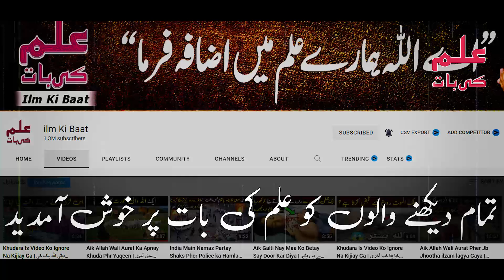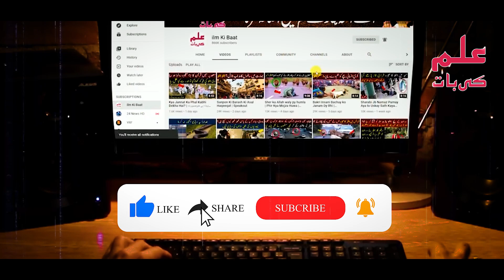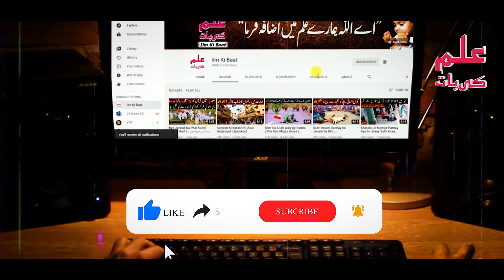Jannat ul Baqi Main Allah Pak Ka Bara Mojza | ilm Ki Baat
دوستو آج کی اس ویڈیو میں آپ کوجنت البقع میں پیش آنے والے ایک واقعہ کے بارے میں بتائیں گے کہ جس میں جمعرات کی رات کو مردے قبروں سے نکل آئے دوستو یہ واقعہ کیا ہے اور کب پیش آیا اس بارے میں مکمل تفصیل جاننے کے لیے اس ویڈیو کو آخر تک لازمی دیکھے اور اس ویڈیو کو اپنے دوستوں کے ساتھ بھی لازمی شیئر کریں

Title: Jannat ul Baqi Main Allah Pak Ka Bara Mojza | ilm Ki Baat

list=PLxs0sj1rkextwxyCwDAhmm5_Ec8AZFHJs